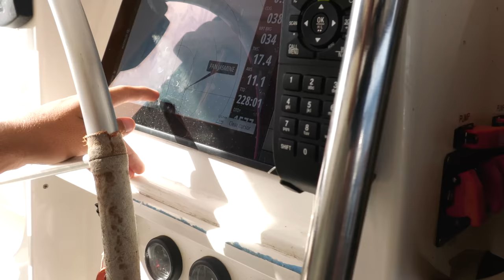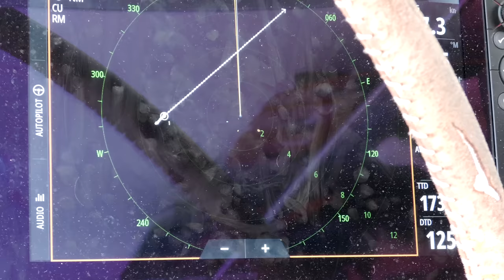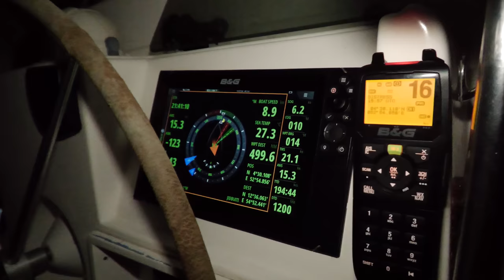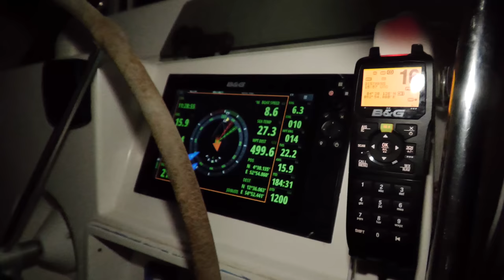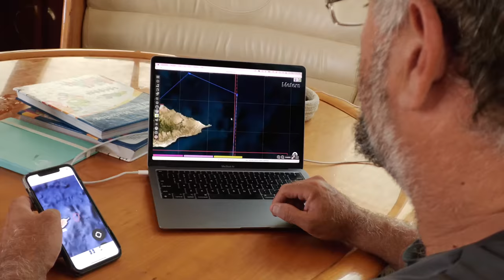Our DARING JOURNEY up the Somali Coast (Sailing in Pirate Waters) Ep 211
Well we did it!! We finally left Tanzania and set off for the Red Sea, sailing 1500 nautical miles non-stop up the coast of Somalia, constantly watching the horizon and the radar to avoid any potential piracy threats.

Thanks for tuning in this week! All episodes of our show are created exclusively by me, Keith, & the kids.

Happy Sailing!

Call of Muezzin by Sight of Wonders
Silkroad Blues by Feras Charestan